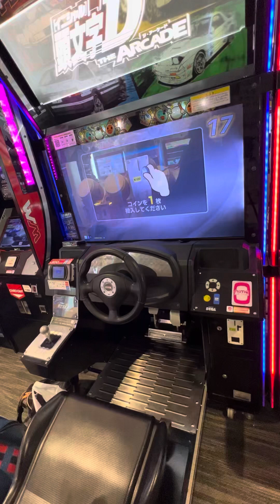スペシャル 東方コラボ【頭文字DAC】 頭文字D 頭文字DAC GIGO町田 2024/01/16